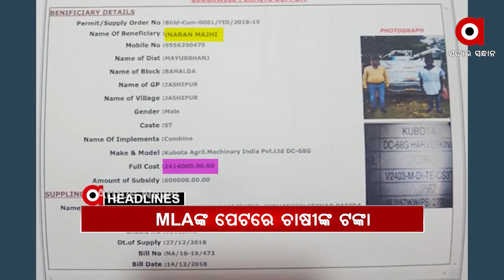HEADLINES 7AM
MLAଙ୍କ ପେଟରେ ଚାଷୀଙ୍କ ଟଙ୍କା...
ରାଜ୍ୟରେ ନ୍ୟାୟ ମାଗୁଛି ମାଆ...
ଆଜି ମହାନଦୀ ଟ୍ରିବ୍ୟୁନାଲର 20 ତମ ଶୁଣାଣି...
ଶ୍ରୀକ୍ଷେତ୍ରରେ ସଙ୍କଟରେ ମଠ ସଂସ୍କୃତି.
ଗୃହରେ ଚାଷୀଙ୍କୁ ନେଇ ତାତି..
ଓଡ଼ିଶାକୁ ପୁଣି କରୋନା ଟେନସନ...